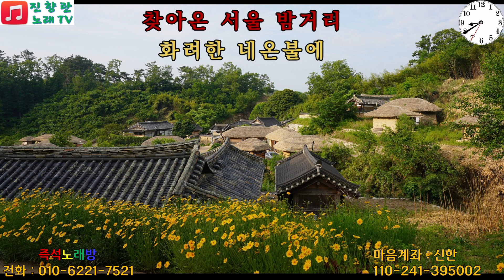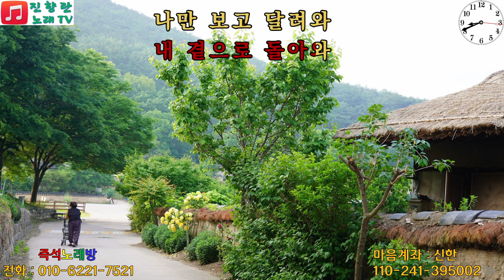진향란 당신사랑내사랑# 류경민#창문전화노래자랑 월장원# 231024